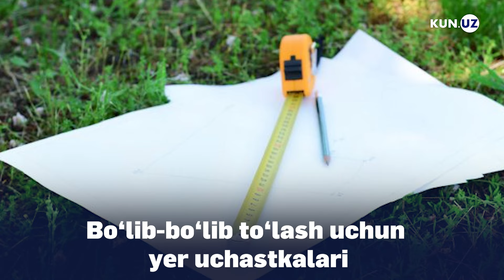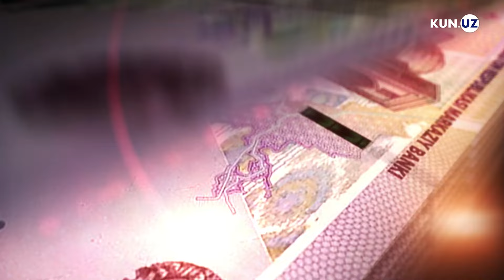Mishustinning tashrifi va maosh bermayotgan Enter Engineering — 10-sentabr dayjesti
O‘zbekistonga safar qilgan Rossiya bosh vaziri, O‘zbekistonda ishlab chiqariladigan dronlar, yer uchastkalarini bo‘lib-bo‘lib to‘lash uchun ruxsat va yarim yildan buyon maosh bermayotgan Enter Engineering — kun davomida Kun.uz'da yoritilgan O‘zbekiston yangiliklari bilan tanishtiramiz.